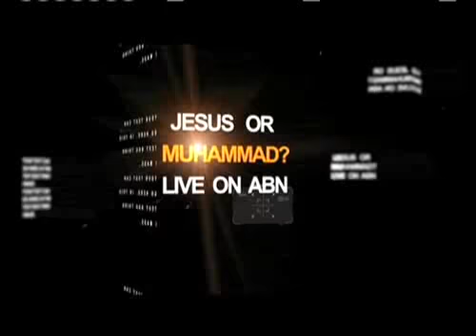الوهية محمد! ( 9 من 9 )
ABN SAT
 The divinity of Muhammad
د. محمد رحومة، د. باسم كوريال، الاخ محب

الوهية محمد
12-02-10#1 The divinity of Muhammad 9.flv